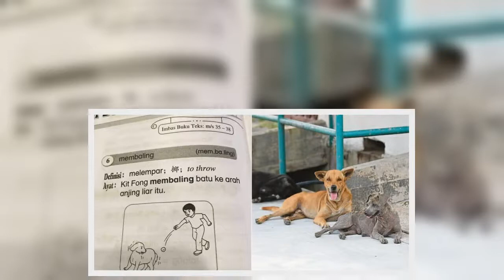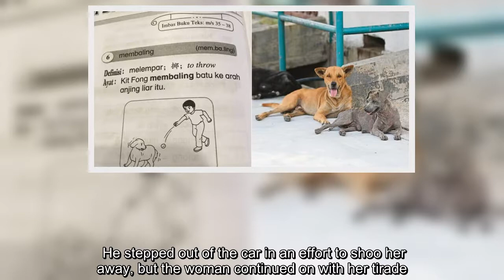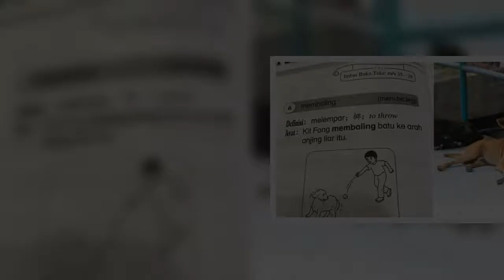Rapper Adopts Puppy That Was Thrown At Him During A Disturbing Racist Incident In California